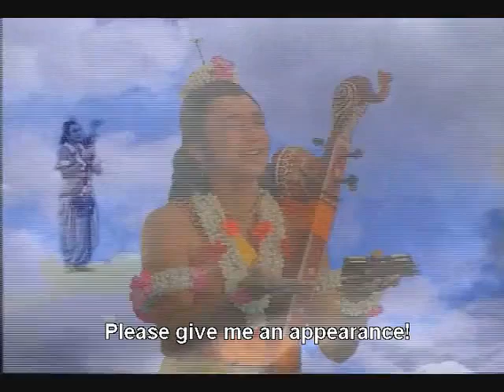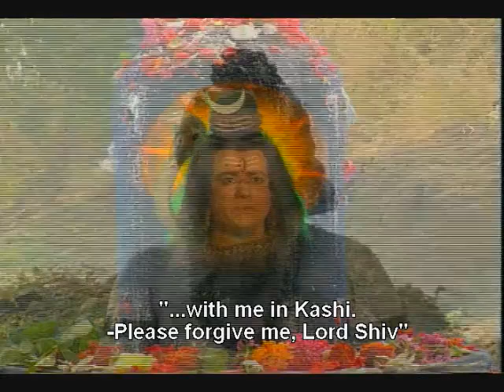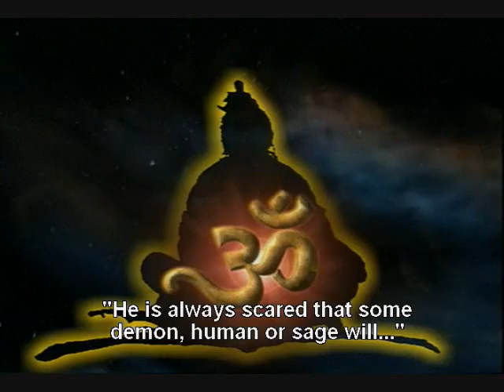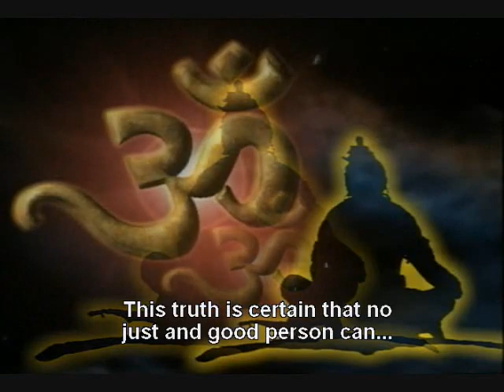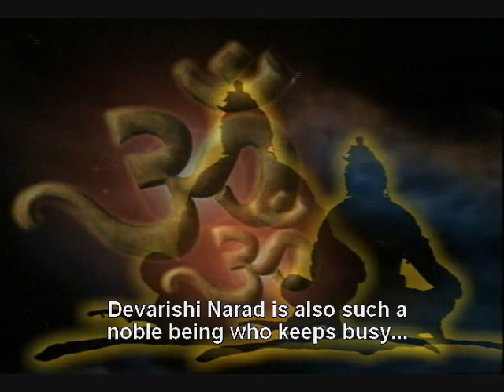Om namah shivaya episode 61